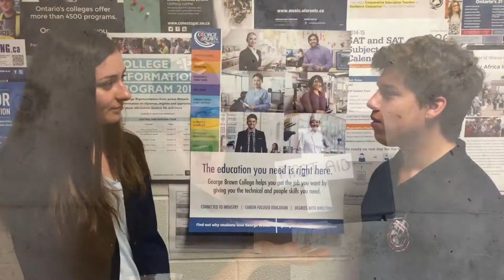Camp Olympia 2015 Father John Redmond Lip Sync Video Backdrop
Father John Redmond student leaders take the annual Camp Olympia lip sync competition to the next level.

Watch the actual lip sync on my channel.